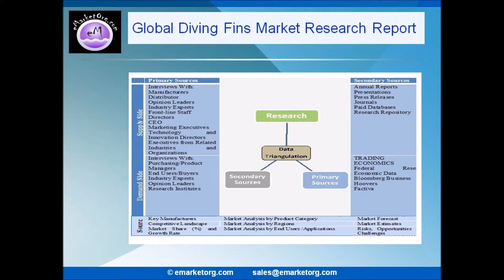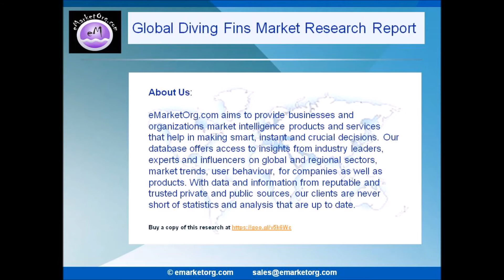Diving Fins Market Expects Global Rapidly Growing Power Needs to be Key Growth Driver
Browse the Complete Diving Fins Market Report with comprehensive Table Of Contents @

What are the Product categories of the Diving Fins market of this research?
The product subdivision in this report displays the production, revenue, price, market share and growth rate of each type, primarily split into Open Heeled Fins and Closed Heeled (Full Foot) Fins.